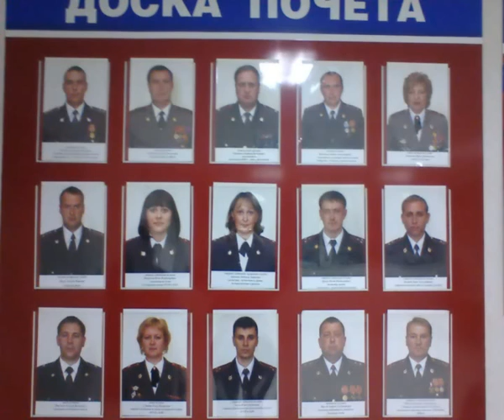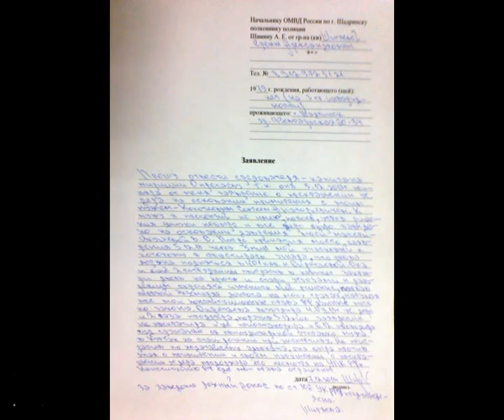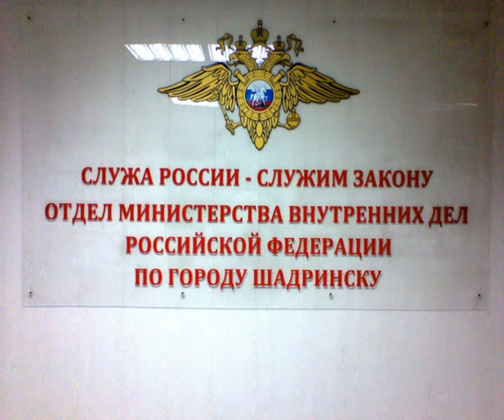Фабрика звёзд коррупции Курганская обл УРАН РУТЕНИЙ